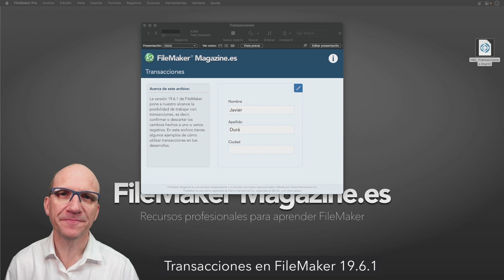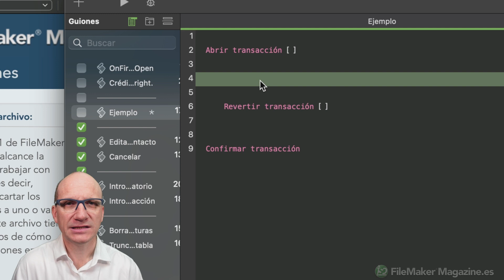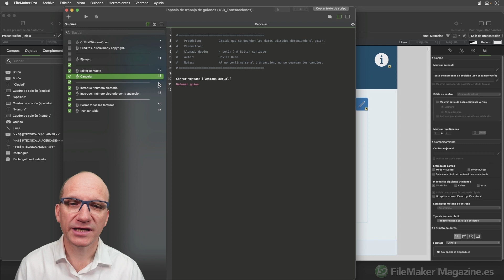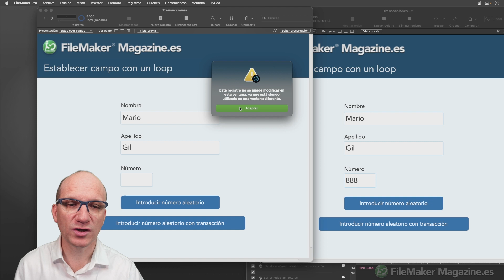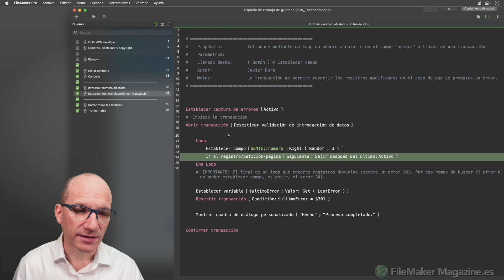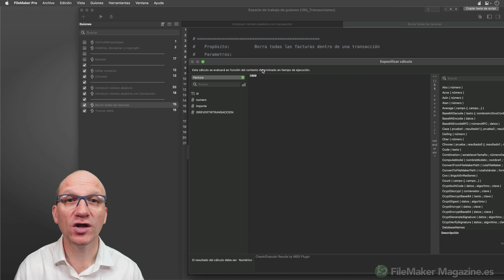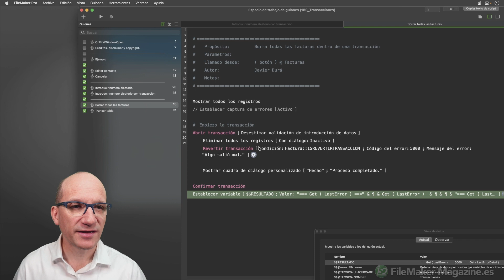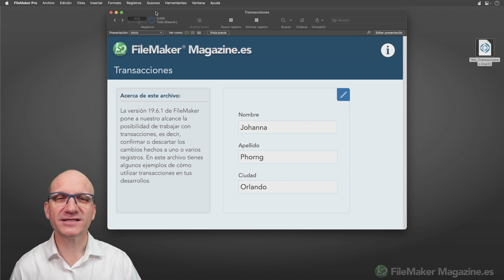Transacciones en FileMaker 19.6.1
La versión 19.6.1 de FileMaker pone a nuestro alcance la posibilidad de trabajar con transacciones, es decir, confirmar o descartar los cambios hechos a uno o varios registros. En este vídeo tienes algunos ejemplos de cómo utilizar transacciones en tus desarrollos.